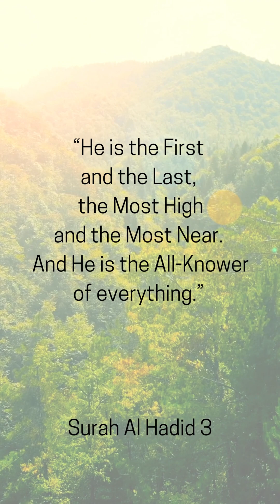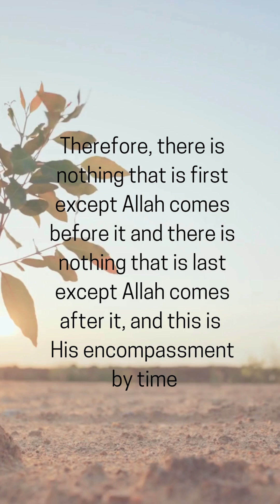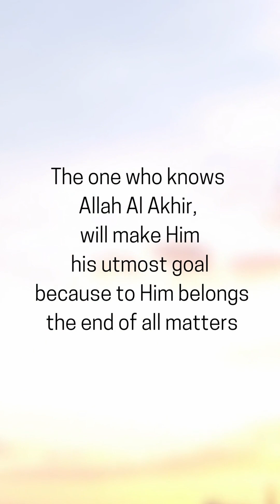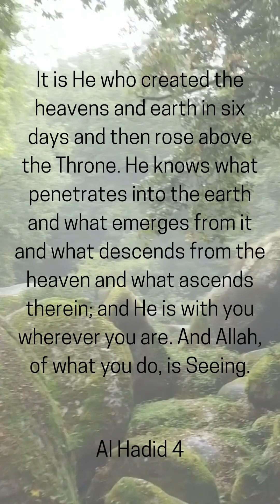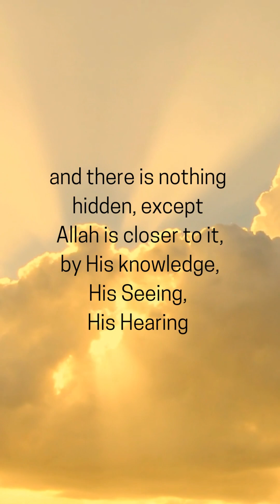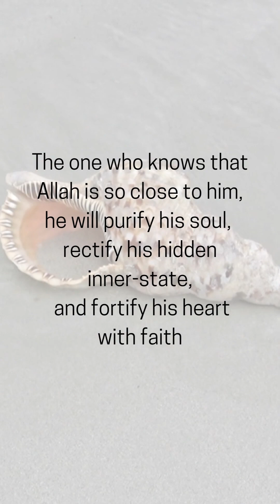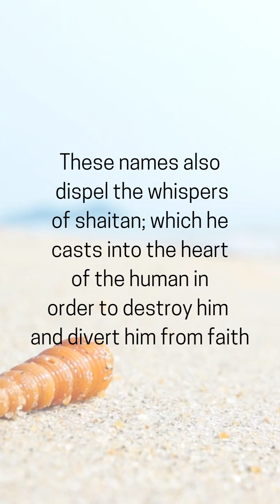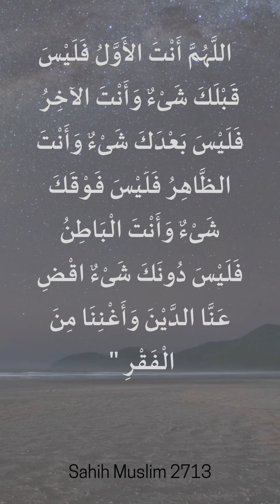AL AWWAL AL AKHIR ADH DHAHIR AL BATIN - The Encompassment of Allah